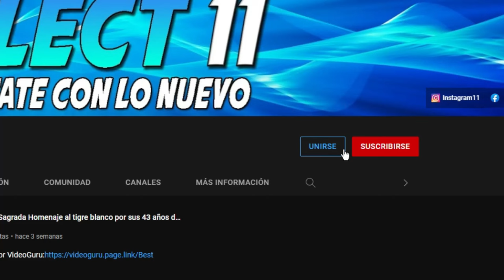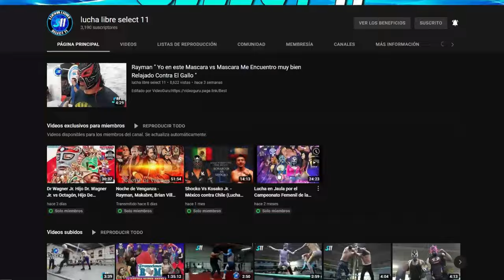CABELLERA VS CABELLERA Rafaga vs Tiburon ( Resumen ) Arena GDL